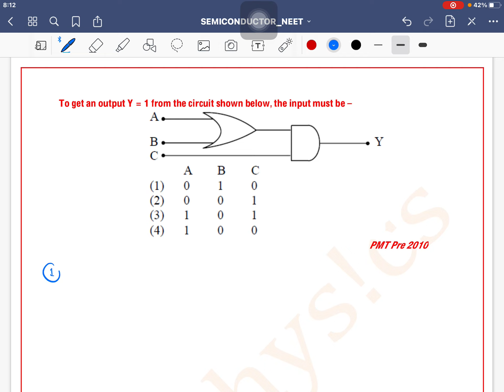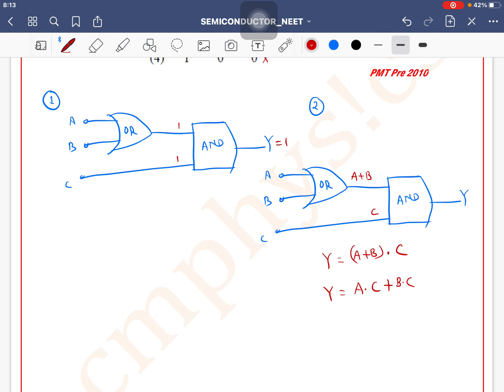To get an output Y = 1 from the circuit shown below, the input must be –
Q.46. To get an output Y = 1 from the circuit shown below, the input must be –

 PMT Pre 2010